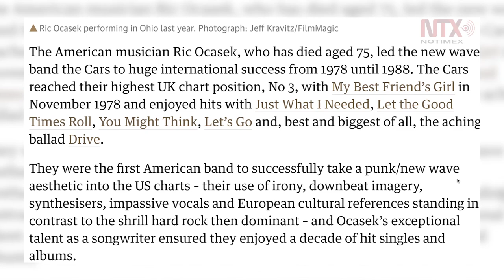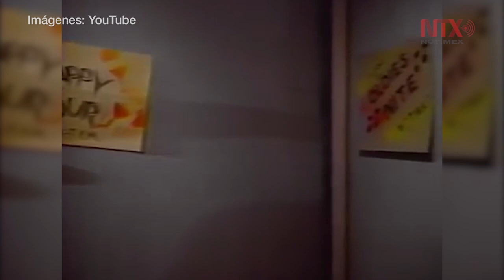¿Por qué nos duele la muerte de Ric Ocasek?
Ayer se dio a conocer el fallecimiento de Ric Ocasek, líder y fundador de la banda The Cars. Hoy, el diario británico The Guardian, publicó un obituario, en el que informa: “El músico estadounidense dirigió a la banda de New Wave The Cars a un gran éxito internacional desde 1978 hasta 1988”.